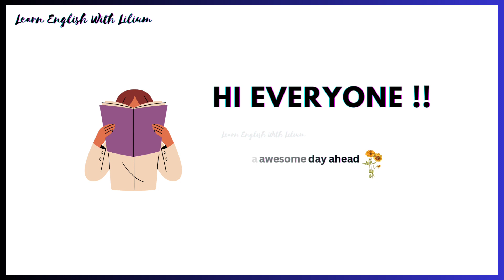Learn English | Word Forego With Meaning And Sentence